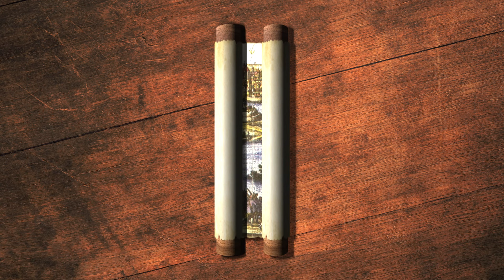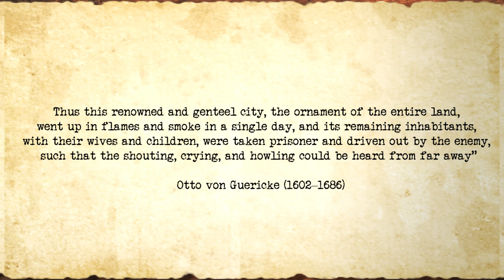How Propaganda Changed the 30 Years War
In this short history documentary, we explore propaganda in the Sack of Magdeburg. It was one of the biggest atrocities in European history to the 17th century, certainly the biggest in the 30 Years War, but it also is an example of how the press was beginning to be used in military history.

Main sources:
Europe in a Wider World, Winks & Wandel
The Thirty Years War: A Documentary History,
Tryntje Helfferich